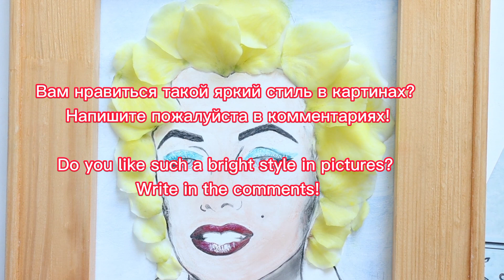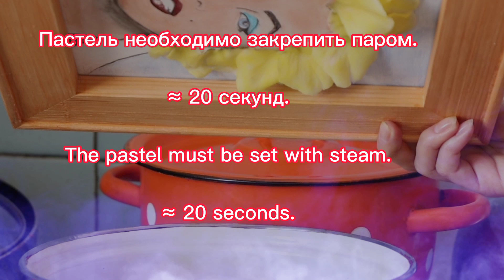Как покрасить сухой холодный фарфор - «Бирюзовая Мэрилин» из лепестков роз. DIY. Clay Art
Как покрасить сухой холодный фарфор/полимерную глину для лепки цветов - картина «Бирюзовая Мэрилин» из лепестков роз. DIY. Clay Art.
Как покрасить уже сухой холодный фарфор/цветочную полимерную глину.
Картина «Бирюзовая Мэрилин» из лепестков роз, в стиле Энди Уорхола. DIY. Clay art.
В видео видно, какая она эластичная, даже более чем через месяц, после высыхания.
3Д картину – портрет Мэрилин Монро, сделала первоначально белой. Но еще в процессе работы стало понятно, работа получается слишком бледной. Это картина, а на расстоянии 2 метров, на нее никто не обратит внимание. И фототехника отказывается ее снимать (плохо видно, выглядит сероватым, не таким, как в реальности). Поэтому, я сразу начала думать, как бы сделать ее ярче. И придумала, покрасить картину в стиле Поп Арт - Энди Уорхола.
Такие картины - это авторская идея. Когда она мне пришла в голову, я начала искать хоть что-то подобное, НО не нашла! Просто объемные цветы - да, украшено цветами, есть. А вот, что бы часть именно человеческого портрета, такого нет. Нашелся только один автор, вернее тандем, мать с дочерью. Которые просто выкладывали картины и портреты из природных материалов и живых лепестков. Но это далеко не то, такие портреты вянут за несколько часов, это только фото – для печати принтов. Моя картина не завянет лет 50! Будет объемной (3Д). Требования к исполнению высокие, лепестки должны быть еще более «живые», чем для цветов.
Итак, методы окраски, уже сухой цветочной полимерной глины. Основных 2. Я использую только высококачественные художественные материалы. НЕ использую пищевые красители и материалы для детского творчества. Как показала практика, некоторые пигменты, там не достаточно стойкие, и со временем выцветают.
1 метод: Художественная масляная краска.
Достоинства: красить можно в любое время после высыхания лепестка, хоть через 10 лет.
Недостатки: не подходит для лепестков, сильно блестит. Зато отлично подходит для окраски листьев, они очень часто гладкие и глянцевые.
2 метод: Сухая мягкая пастель.
Достоинства: не блестит, дает натуральный вид лепесткам. Не убирая легкую прозрачность.
Недостатки: красить необходимо по сырому холодному фарфору/глине. Тогда пигмент прилипает и хорошо держится. Если хотите покрасить после высыхания, нуждается в закреплении паром.
Я так красила лепестки ранее, но это было в первые, максимум вторые сутки. Тут прошло более месяца. Это был эксперимент, который увенчался успехом. Я смело могу сказать, что это возможно. Пастель прекрасно держится, под действием пара впиталась в глину. НО через год, это может уже не получиться, со временем глина становиться более влагостойкой.
Пастель не впиталась в акриловый лак, что не удивительно. Это было ожидаемо. Я вскрыла рисунок лаком, а потом подумала, что его необходимо потом покрасить. Решила тоже использовать пастель, создать эффект ретуши. Так как Мэрилин Монро звезда 50-х годов прошлого века. Хотелось создать ретро эффект. Я просто закрепила пастель лаком для волос. Он со временем может слегка пожелтеть, но на таком ярком рисунке, этого не будет видно.
А Вам нравиться такой яркий стиль в картинах? Напишите, пожалуйста, мне в комментариях!
Для тех, кто смотрит с маленького монитора (телефона), и не увидит, что после пара образовались капли, я вставила эффект при монтаже. Пар камера тоже не передала, вставила эффект, что бы было все понятно.
Есть еще планы по развитию этой техники, совмещать рисунок с лепными лепестками и цветами, лучшее ее определение, наверное, Clay art. Есть планы по созданию картин целиком из лепных лепестков и цветов, как это сделать с животными я знаю (они все в шерсти). А вот, как сделать портрет, еще в раздумьях и экспериментах.

Валентина ЦветыСвоимиРуками (Valentine flowers DIY)
Всем пока!